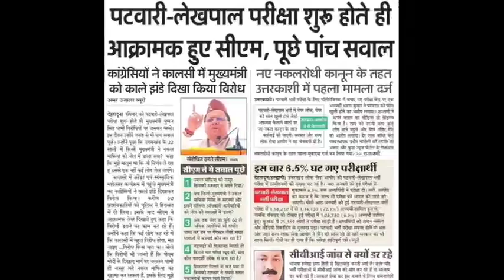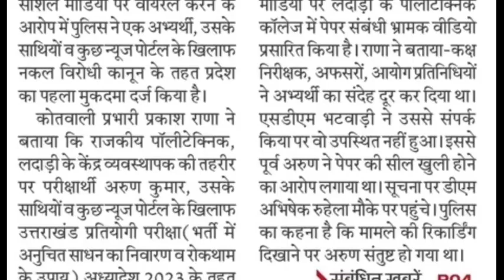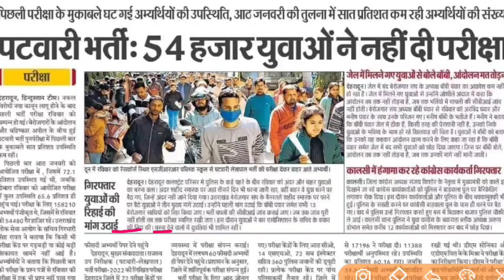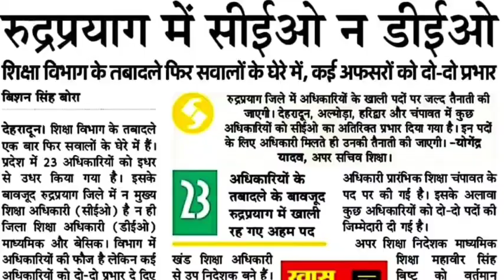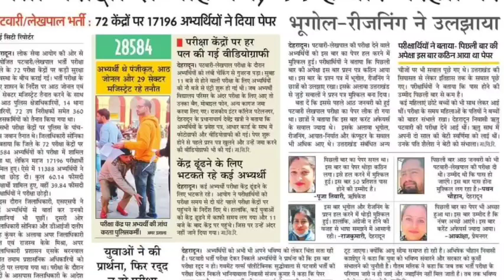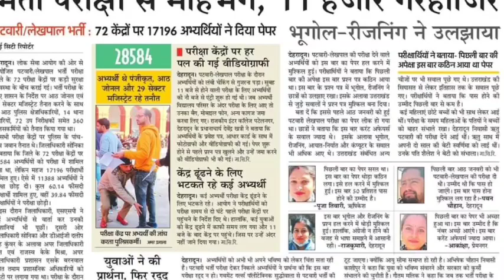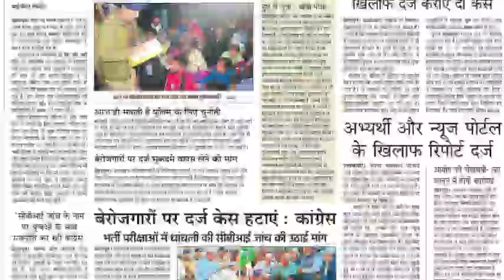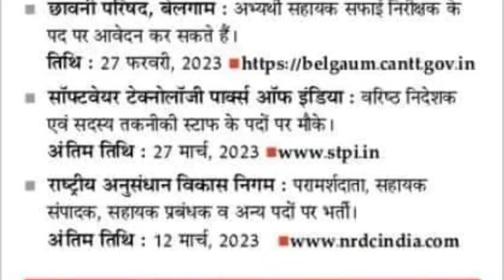UKPSCपेपर लीक LT शिक्षक नियमावली अतिथि शिक्षक अपडेट कल पटवारी पेपर सील खुली हंगामा केस दर्ज नई भर्ती